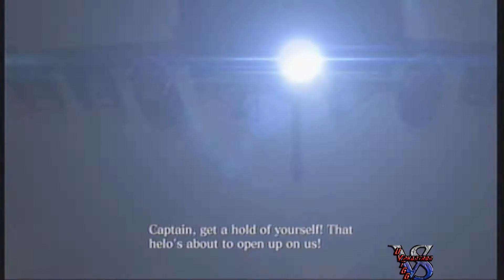Let's Play-Resident Evil 6-Chris Chapter 3-3-More explosions than your body has room for.